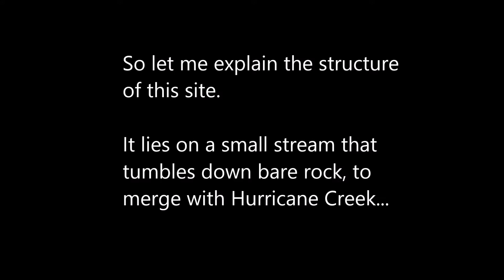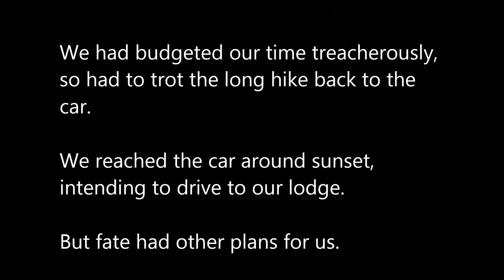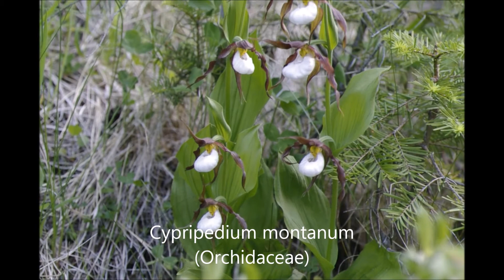Wallowa County Pinguicula OR004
A wonderful trip to see a riparian population of Pinguicula macroceras in the Wallowa Mountains. Suh-weeet!